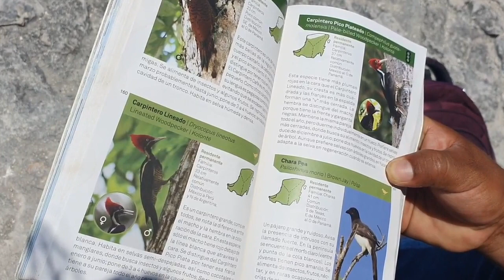El Talón de Aquiles del Tren Maya | Temporada 8, Episodio 4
♻️💧 Explora los desafíos ambientales y sociales del Tren Maya y cómo podemos abordarlos.
¡Conciencia para un futuro sostenible!